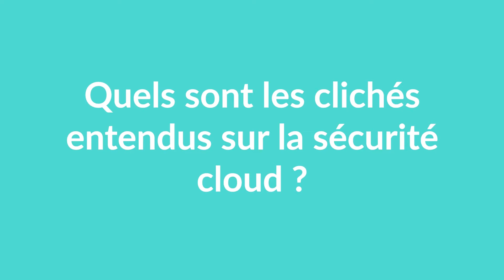Clichés sur la sécurité dans le cloud : la réponse de l'expert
Il y a de nombreux clichés sur le cloud, en particulier quand il s'agit de la protection des données et de la sécurité dans le nuage. Notre expert, Rémy Bovi, n'hésite pas à en parler et surtout, à y répondre !

Besoin de conseils pour protéger votre SI ? Vous saurez tout sur la sécurité du poste de travail, des usages et du cloud en téléchargeant notre livre blanc sur la sécurisation du système d’information :

Titre :  Synthwave Vibe
Auteur : Meydän